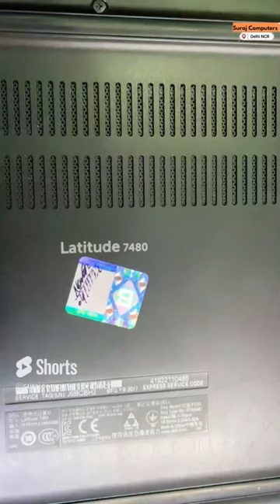Dell Latitude 7480 Battery Replacement | What is the price of Dell Laptop Battery?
To replace the battery of a Dell Latitude 7480 laptop, please follow these steps:

Turn off your laptop and unplug the power cable.

Close the laptop lid and turn it over so the bottom is facing up.

Locate the battery release latch. It is located just above the battery pack.

Slide the release latch to the left, and hold it in place.

While holding the release latch, slide the battery pack out of the laptop.

Insert the new battery pack into the laptop.

Push the battery pack into the laptop until it clicks into place.

Turn your laptop over and open the lid.

Connect the power cable to the laptop and turn it on.

Allow the battery to charge fully before using your laptop without the power cable.

Note: It is recommended to use a genuine Dell battery for the Latitude 7480 laptop for optimal performance and safety.